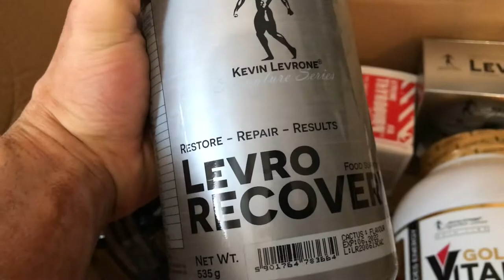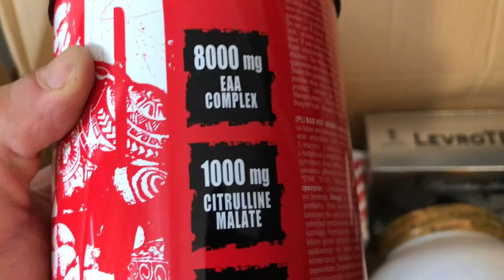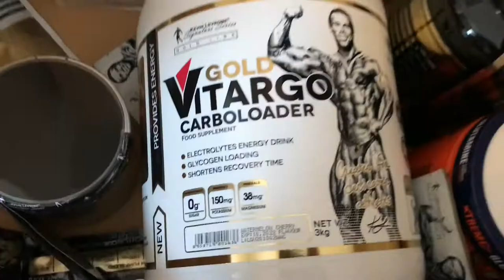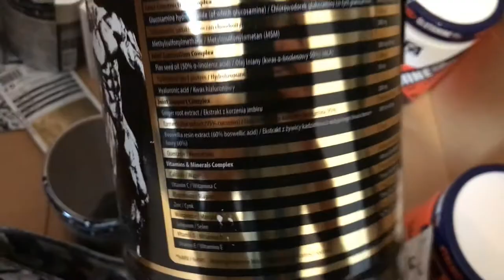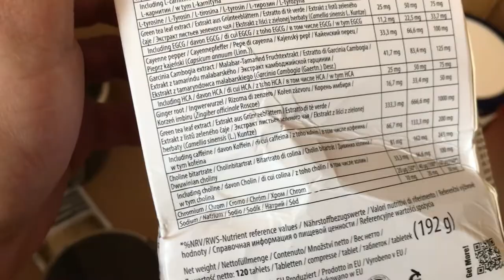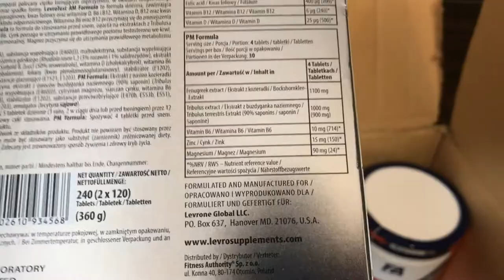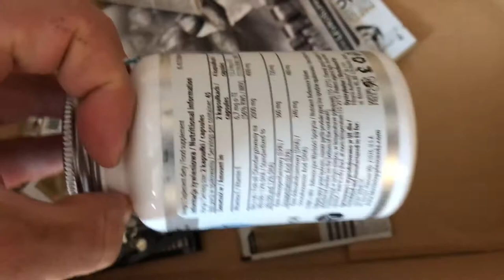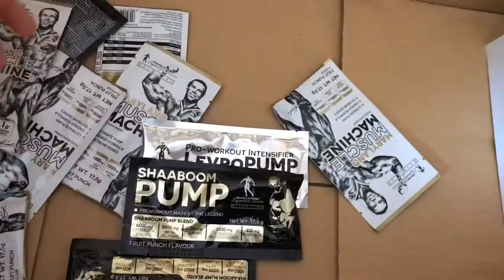Ce-am primit? Unboxing Super Body | Octombrie | Suplimente